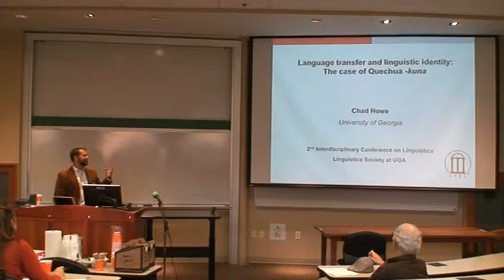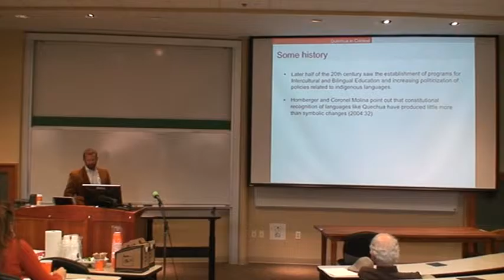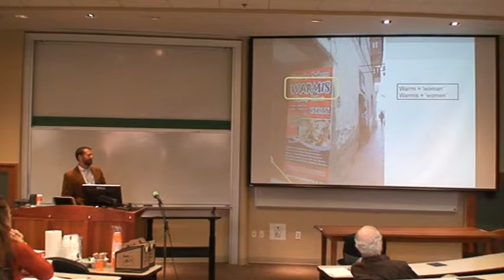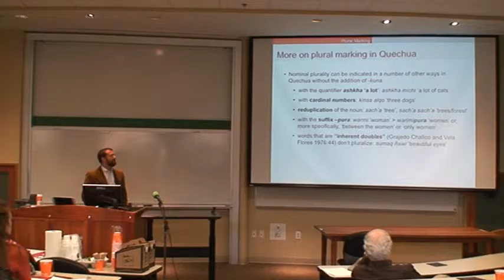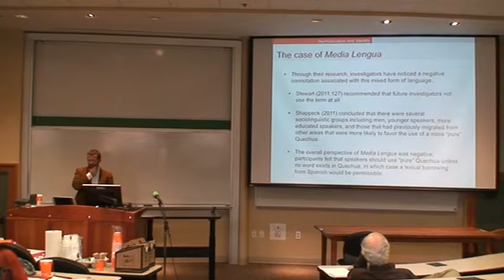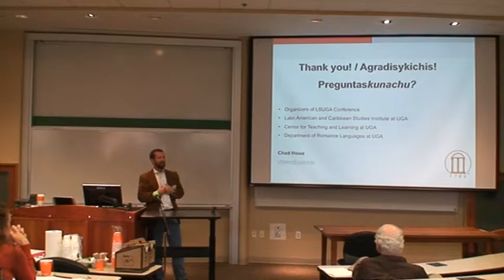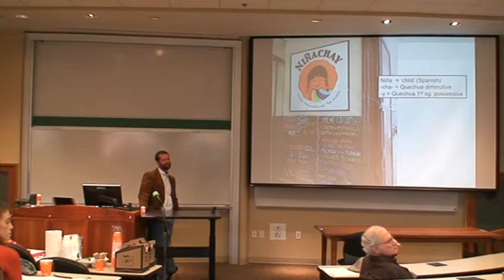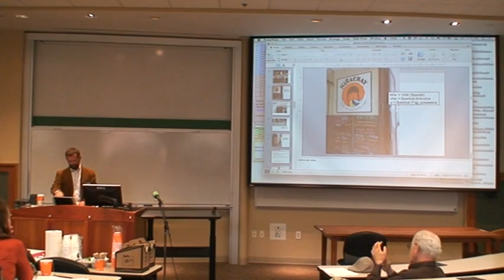Chad Howe - Language Transfer and Lingusitic Identity: The Case of the Quechua -kuna (LSUGA 2015)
Presented at the 2015 Interdisciplinary Conference of Linguistics at UGA, put on by the Linguistics Society at the University of Georgia (LSUGA).